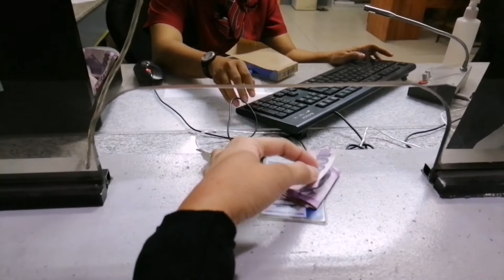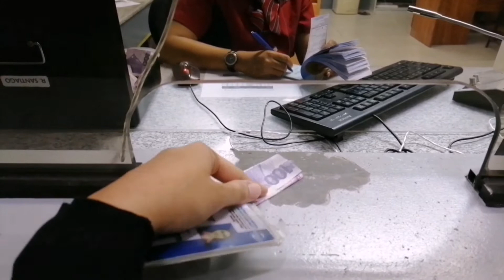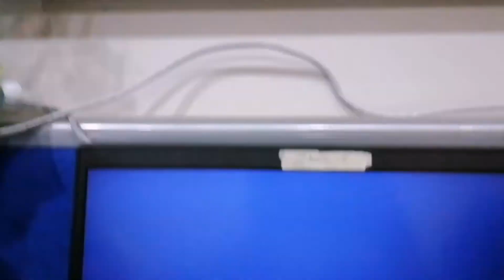Vlog #26: My Pre-ECQ2021 Vlog | Patricia Dumalaoron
Hi guys! I just wanna share what happened to me before ECQ 2021. 😉